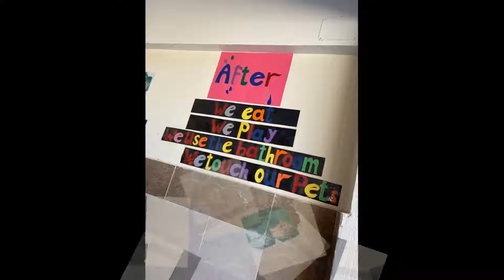تزيين الجدران برسومات تعليمية مبهجة استعدادًا للعام الدراسي ،المدرسة المصرية اليابانية كفر البطيخ